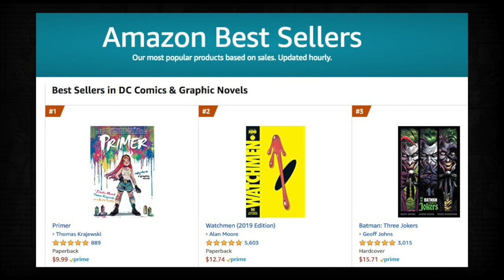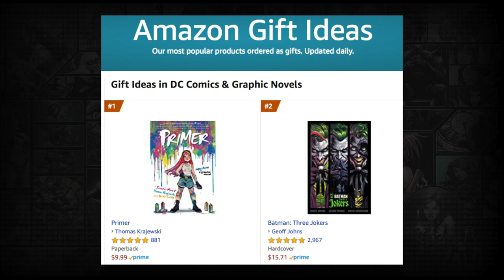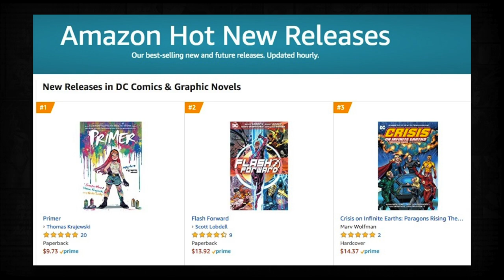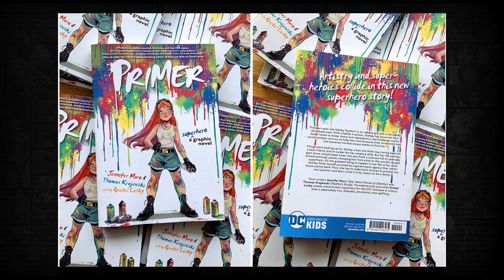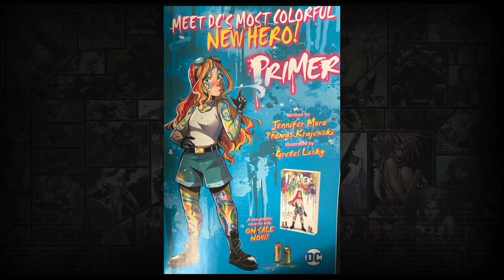Tom Krajewski on Primer and comics for Kids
We get a chance to talk with Tom Krajewski, writer of Primer, the breakout kids graphic novel of 2020. What makes a great comic for kids, and what went right to make it all happen?